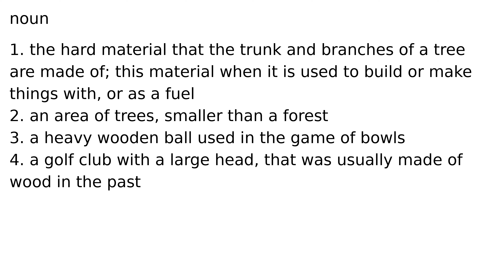wood noun meaning meanings definition definitions phonetics pronunciation english dictiona